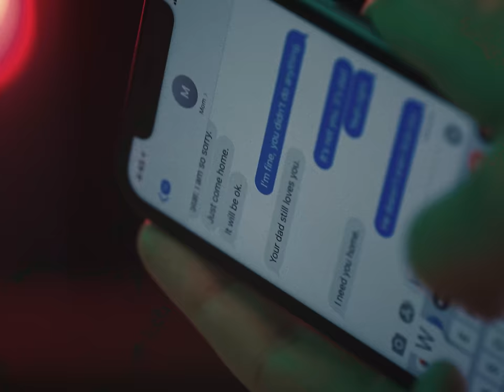Jehry Robinson - Living Proof (feat. Joey Cool & Mackenzie Nicole) | Official Music Video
Strange Music Inc. | Official Music Video

Produced By: Wyshmaster